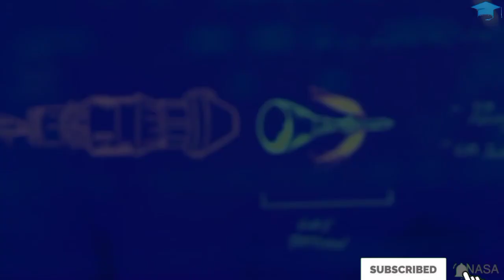Sad Story of Laika | The space Dog | by physicsOgenius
This is a story of a Brave dog named Laika who sacrificed herself for the space missions of Humans.

This channel is Based on Physics and Serves Videos Revolving around Physics and the Goal of This
Channel is to Increase your interest in physics by showing you the wonders of Physics.

music credit -